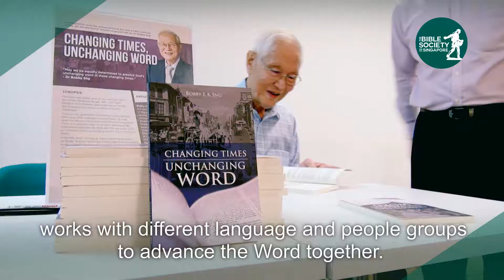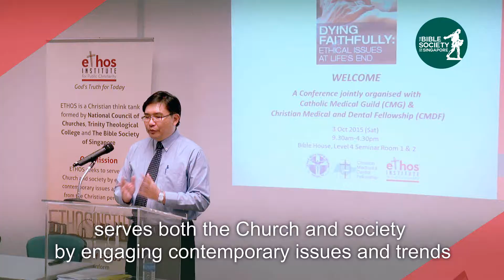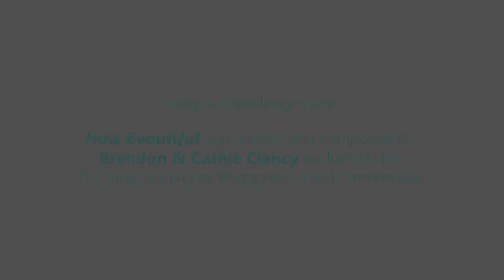The Bible Mission (English)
Interested in connecting with a larger community that believes in the vision - 'The Bible for Everyone'? We'd love to hear from you!

The Bible Society works to make the Bible available to the nations through the work of translating and publishing Bibles and various Scripture resources into the heart language of people around the world.

We are working to make the Bible accessible to those around us through Bible distribution efforts, as well as by enabling people to read through supporting literacy programmes in South East Asia and beyond.

For those who already have access, we work to make the Bible credible through a variety of engagement programmes - like classes and conferences - and advocacy work - such as our many lectures with ETHOS Institute.

Partner with us in providing the needs of people through the Bible Mission! Check out the number of ways to get involved